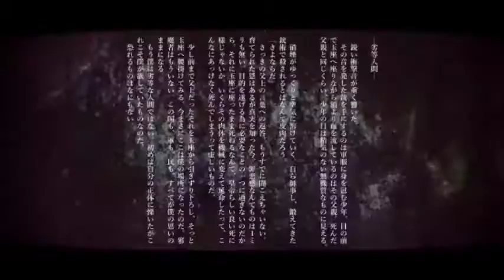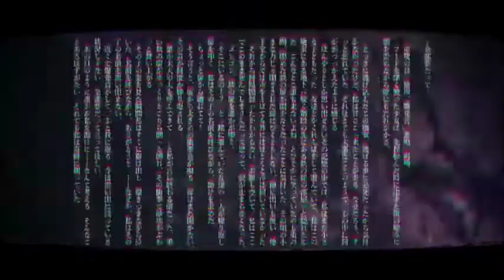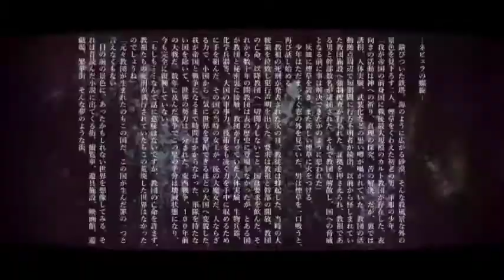スーサイドパレヱド 歌ってみた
こんにちは、Agletです。
今回は、ユリイ・カノン様のスーサイドパレヱドを歌わせて頂きました。
最近しんみりとした曲が多かったのでアップテンポの曲を歌ってみました。
相変わらず投稿ペースはまちまちですが、意欲は十分なので応援よろしくお願いします。